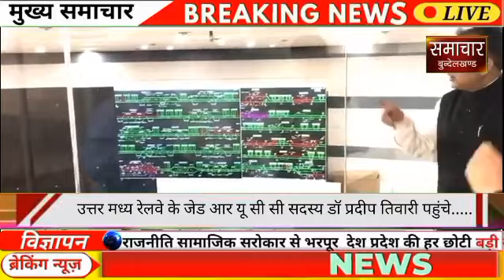उत्तर मध्य रेलवे के जेड आर यू सी सी सदस्य डॉ प्रदीप तिवारी पहुंचे.....